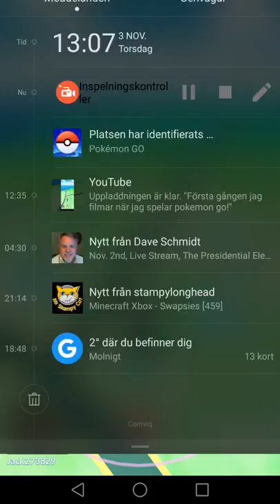Jag berättar hur bra jag är i pokemon go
Det är 2:a gången jag filmar!